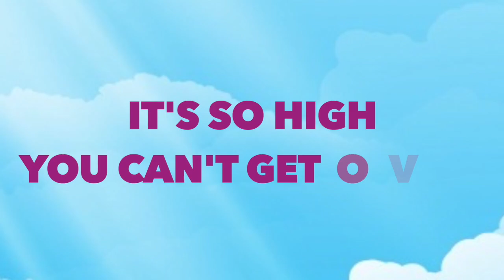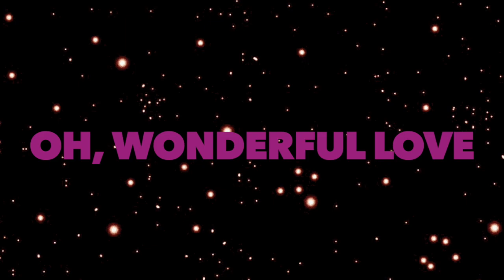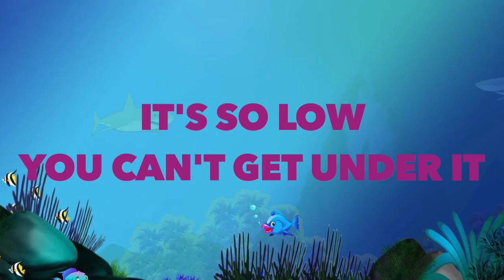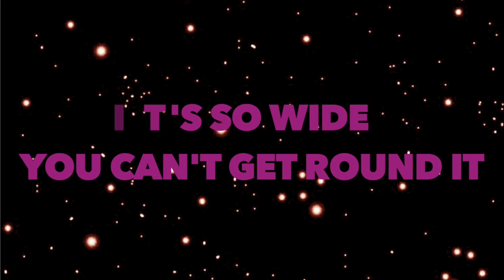Jesus' Love Is Very Wonderful